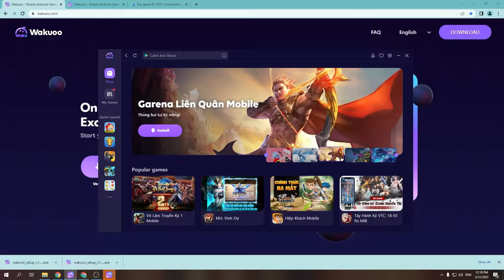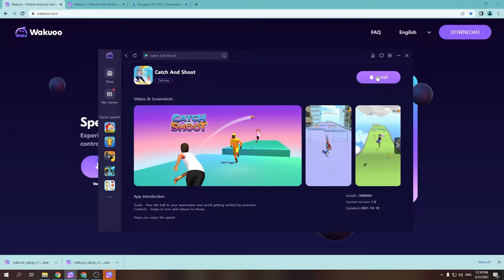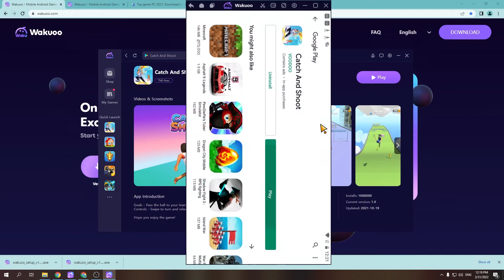Catch And Shoot PC - Cách tải & sử dụng mượt trên Máy tính/ Laptop yếu 2024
Link tải nè 😘 Catch And Shoot cho PC Với phần mềm giả lập, bạn có thể chơi trên laptop/ PC windows dễ dàng

00:10 giới thiệu Catch And Shoot
00:45 Tải giả lập cho Catch And Shoot
01:25 cài đặt giả lập
1:45 mở giả lập
1:48 tìm kiếm Catch And Shoot
02:41 tải Catch And Shoot PC
03:44 mở và bắt đầu chơi Catch And Shoot PC